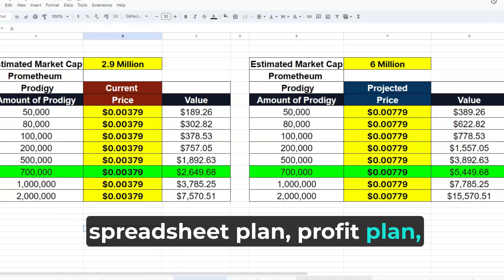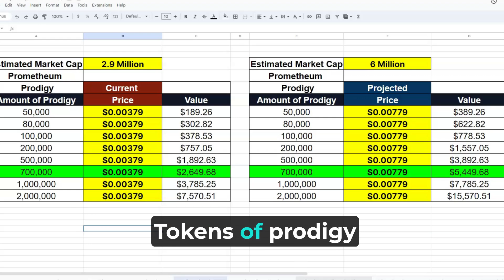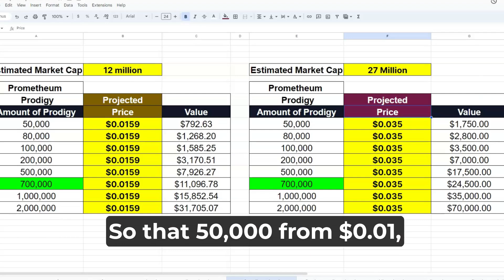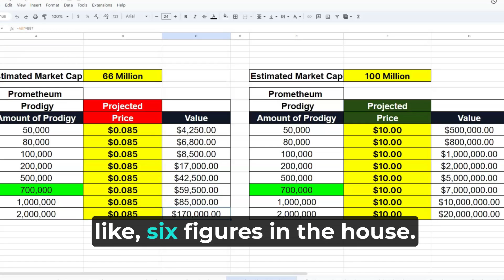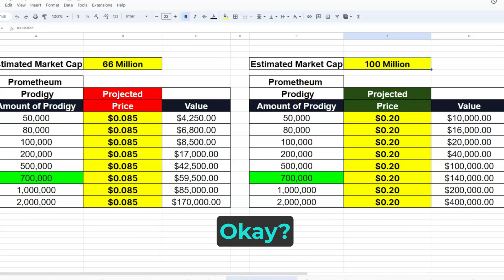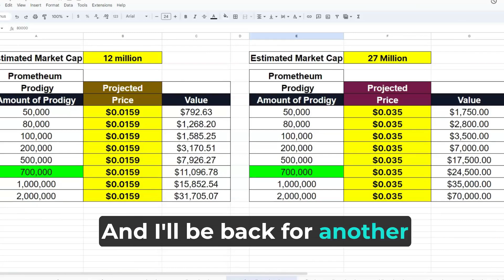Unveiling Prometheum Prodigy: Your Path to Wealth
PMPY is on fire!  Prometheum Prodigy With a skyrocketing price, growing holders, and shrinking supply, this cryptocurrency is a must-have. And the best part? It's exempt from the SEC security clarification.

The Billion Dollar Challenge: Can Prometheum Prodigy Make It?

Discover the future of blockchain technology with Adam Shelton as he delves into the world of layer two projects and artificial intelligence. Learn how the Promethium project aims to leverage AI and Ethereum's network to create a secure, scalable, and high-speed blockchain platform. With the potential to revolutionize the crypto space, this project is definitely one to watch.